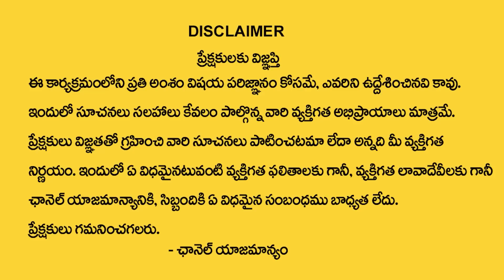Guru Pournami 2023 : Significance Of Guru Pournami | Vyasa Purnima | Tirupati Murthy Avadhani | TSW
Watch► Guru Pournami 2023 : Significance Of Guru Pournami  | Vyasa Purnima | Tirupati Murthy Avadhani | TSW